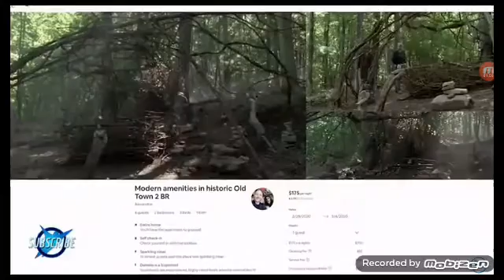The walking dead season 10A reacp reaciton